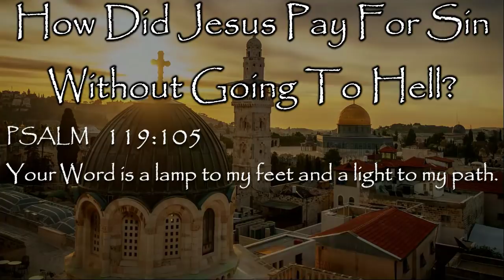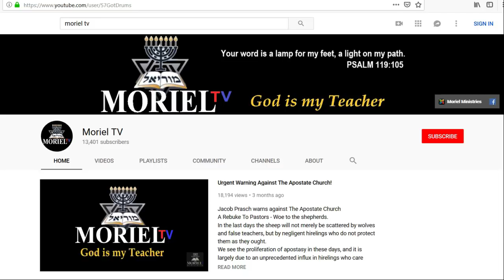How Did Jesus Pay For Sin Without Going To Hell?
How was sin atoned for on the cross? If the payment for sin is eternity in hell then how was Jesus able to pay for eternal sin in finite time during His crucifixion.
Jacob Prasch answers in this Q&A